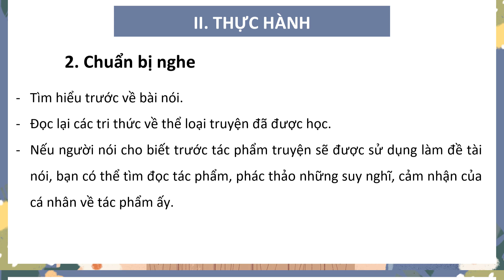Giáo án powerpoint Bài 6: Nói và nghe | GA điện tử Ngữ văn 10 Cánh diều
Phía trên là giáo án Powerpoint hay còn gọi là giáo án điện tử, giáo án trình chiếu Bài 6: Nói và nghe | Sách Ngữ văn 10 Cánh diều. Giáo án được làm với phong cách: hiện đại, đẹp mắt để tạo sự hứng thú cho học sinh.